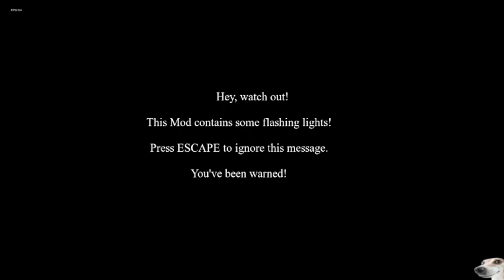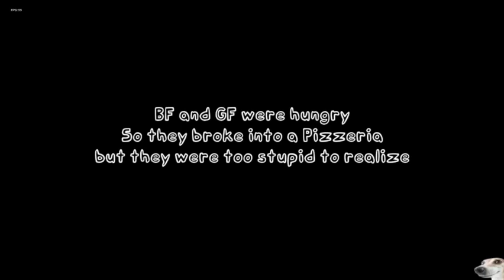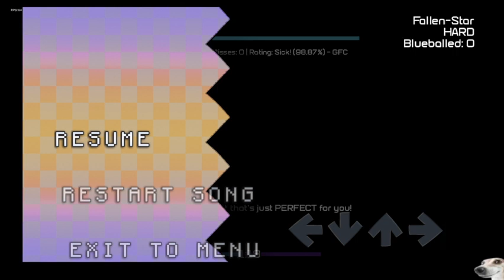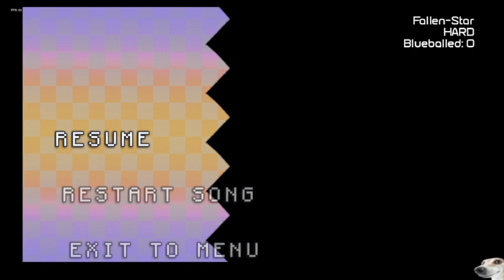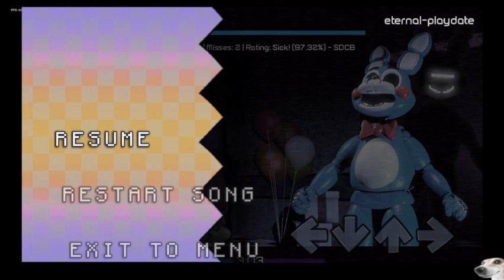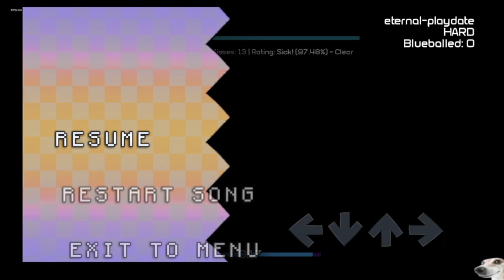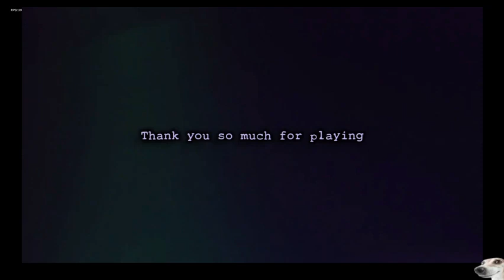Pan decimates FNF mod vs FNAF 2 All main story weeks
pretty much every fc loss was something cringe and i basically gfc'd atleast half of it. difficulty in this mod is strange. it feels like it goes from something the average fnf player should be able to keep up with to randomly using so many doubles and triples that i can't imagine anyone who hasn't played quaver/etterna/mania before actually doing anything other than barely surviving off random spam. some of my tryhard fnf friends could have some fun with it i guess but the average player? nah they goin through some real torture with the final week lol. atleast I have no such weaknesses.

probably due to file size and how much effort they put into every nook and cranny of this huge mod but the loading problems and lag in certain areas is real bad. also obliterated my bitrate got dang.

overall though, huge improvement from fnaf 1 in terms of good charting and good music. and those are the two things i care about the most nomatter what else is going on so overall good mod.

chapters:
0:00 intro and settings
1:45 week 1 start where you meet the worlds epicest gamer and rap for an autograph
4:00 toy freddy - join the band
6:59 joi fondle steps back while koi bonnerhea and his sleep paralysis demon show up
7:25 toy bonnie + RWQFSFASXC - hop to it
10:11 koi bonnerhea stares in shock at the scene of various murders while a midget falls to immoral desires
10:43 toy chica - pecking order
15:12 escape from the resident succubus leads to a far more disturbing kink
15:45 mangle - cerberus
18:48 scroll speed setting changed
19:17 week 2 start where you meet the gamers withering great grandfather how neat
20:09 withered freddy - old star
22:46 wimpy kid freed boar assassinates the desk fan and threatens to destroy europe so you become a furry
23:50 withered bonnie - faceless
25:51 financially broke bnuuy is no more and the scariest design since sliced bread traumatizes bf
26:38 withered chica - broken jaws
29:33 after explaining the entire fnaf lore the US power grid is blown up by max0r but the yiffinator is still active
30:02 withered foxy - pirate's curse
33:15 after recreating daymare escape the yifftron just kind of loses all brain cells and decides he can no longer be bothered
34:47 the toys - eternal playdate
40:28 after experiencing vietnam 2 endgame bf realizes that choking on plastic was only half the battle
40:54 the withereds - your old friends
45:35 dwags great nemesis the pEE bear shows his disgraceful face to us for the final battle
45:59 golden freddy - golden vengeance
48:36 oh gosh it stood up PREPARE THE GRIMM FECAL MATTER LAUNCHER
51:13 it ascends but hey who cares if it can fly like i stole the entirety of iowa once idot
53:00 credits and then me eventually crashing trying to load the extras songs